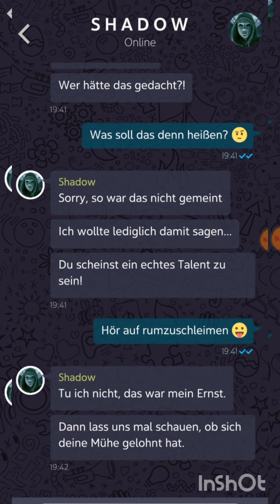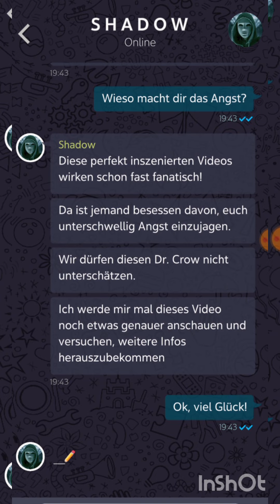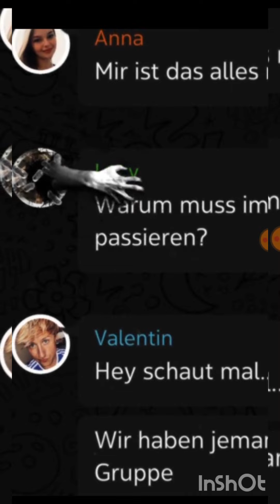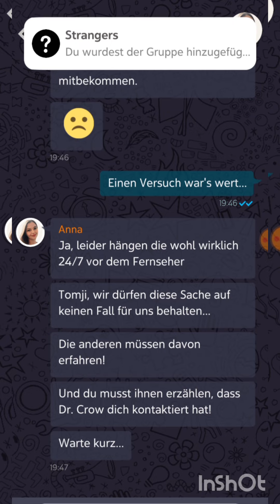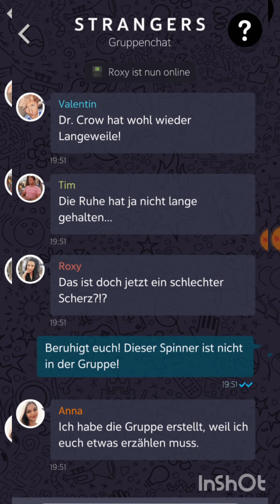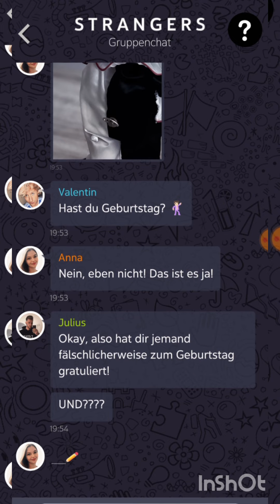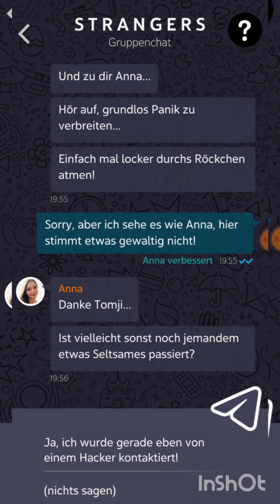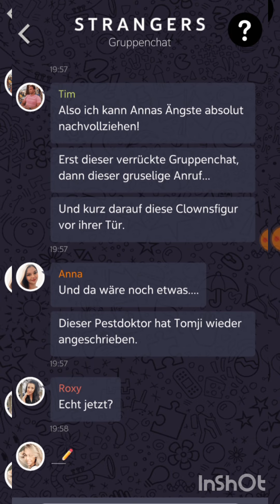THE HEALING ☆TEXT THRILLER☆ 004 - Strangers